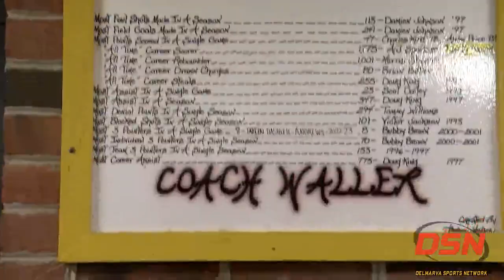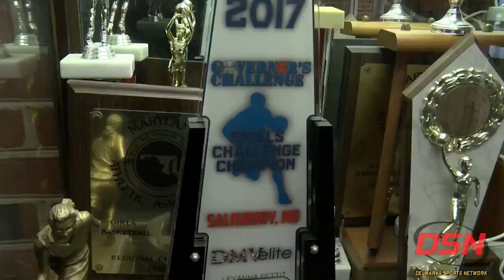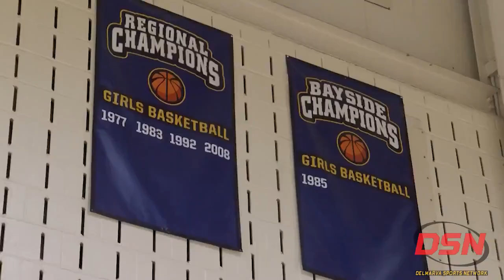WiHi Girls' Basketball Still Reveling in Bayside Title Win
WiHi Girls' Basketball won its first Bayside Championship in 39 years on Tuesday night, and on Thursday the Tribe expressed how much it's meant to win a conference crown.

Hear Head Coach Willie Downing as well as seniors Mie'Aira Brewington and Gabrielle Corbin share their emotions in the days after the 58-52 win.